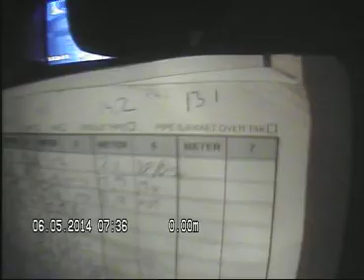OHS Damplassen 1 7 10 13 1